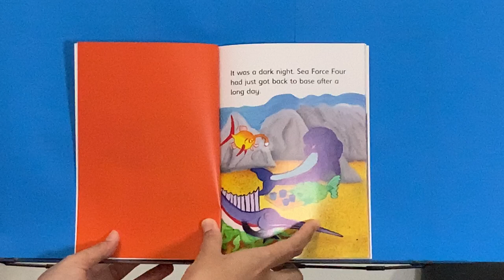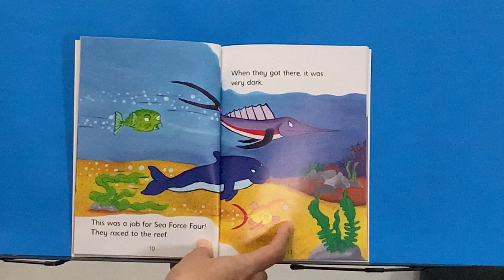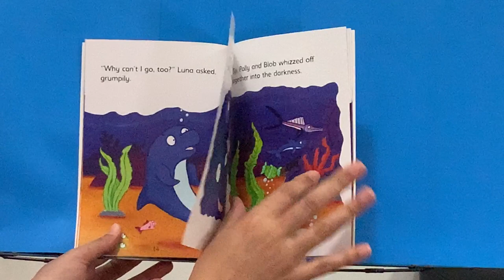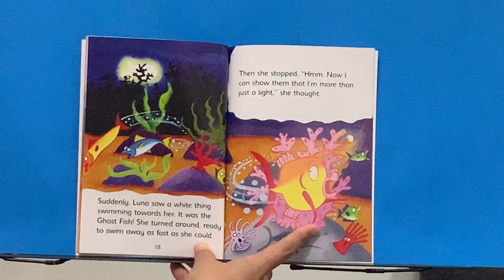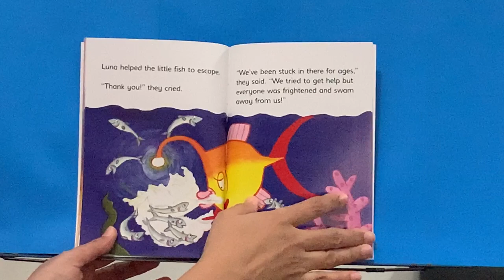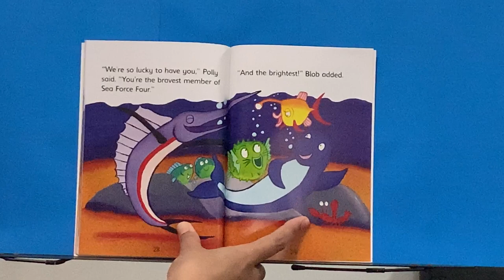The Ghost Fish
Today's story is "The Ghost Fish"

Teacher Lu tells a story for kids:

Storytelling day 63: "The Ghost Fish"

Ouça muitas histórias em português.

Ficha técnica:
Apresentação: Profª. Luciana Barros